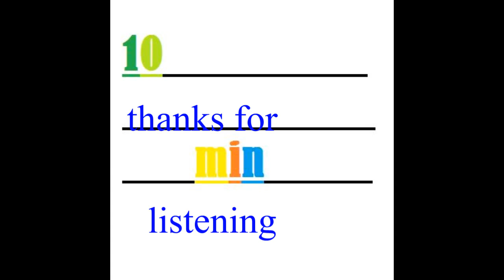10 Minutes of Awesomeness )( hyper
hey this is my first 10 minute song.